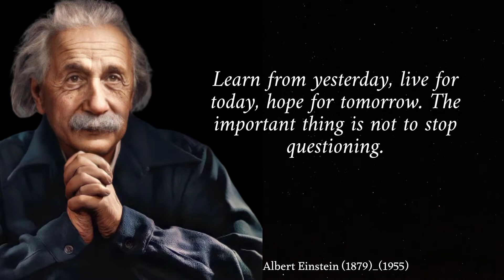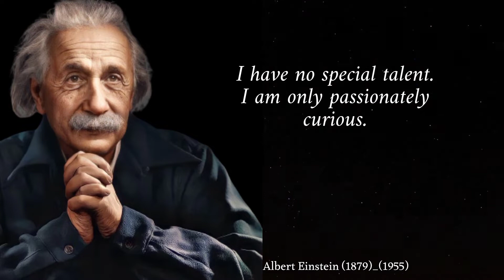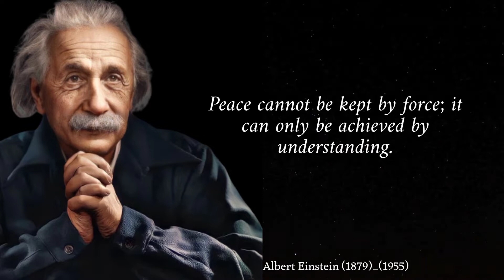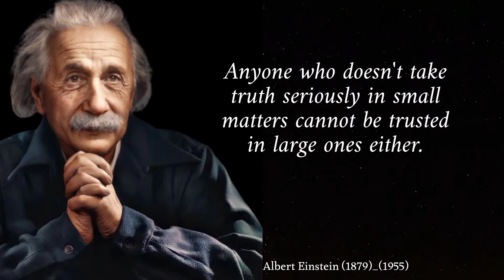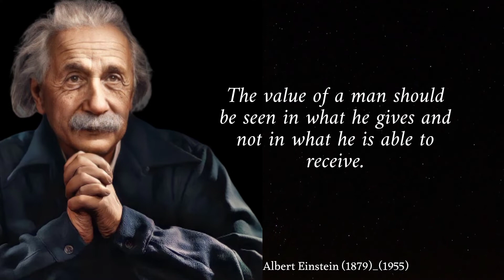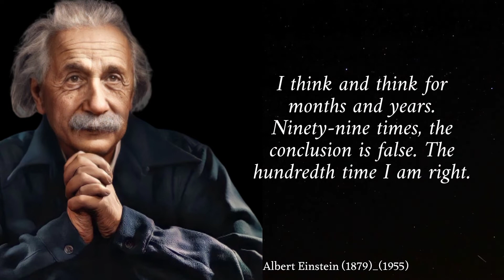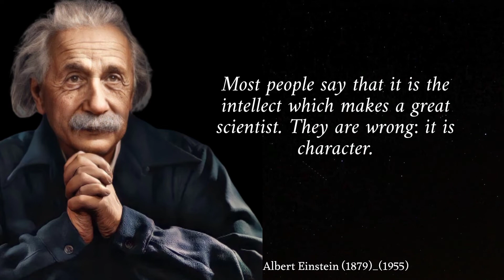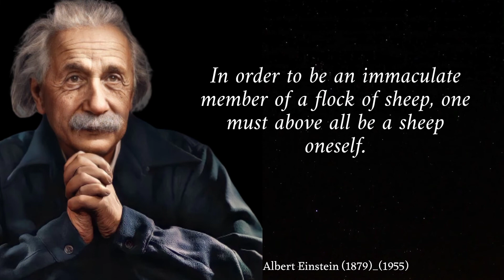Famous Quotes ― Albert Einstein! Life Quotes Worth Listening To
n this video, we will review psychology quotes, which may be useful to you in one way or another, which are quotes in psychology and human behavior, psychology quotes from the reality of life, people's experiences, and the opinions of scientists, thinkers, and intellectuals in psychology quotes.
Albert Einstein was one of the most influential physicists of all time. Listening to his famous quotes about life will make you think about many things in life. Life quotes from Albert Einstein are definitely worth your time.

About Us:

Wisdom Ved is a channel for getting your daily dose most amazing, inspirational, and motivational content.

Albert Einstein Brain, Albert Einstein at school, Albert Einstein story, Albert Einstein movie, Albert Einstein interview